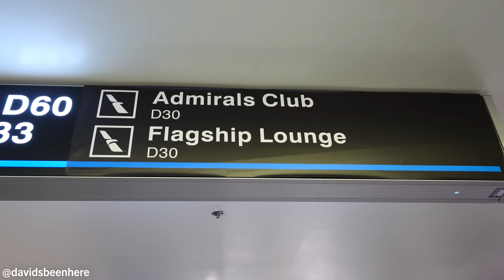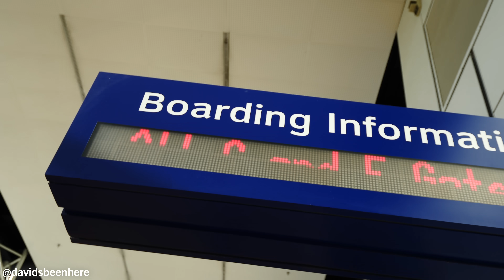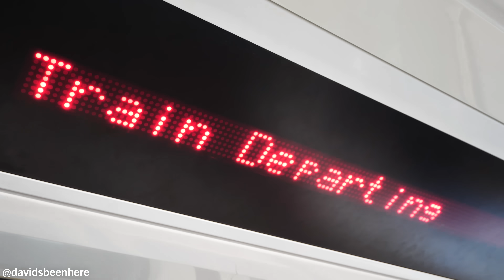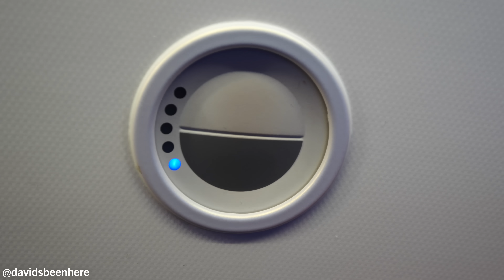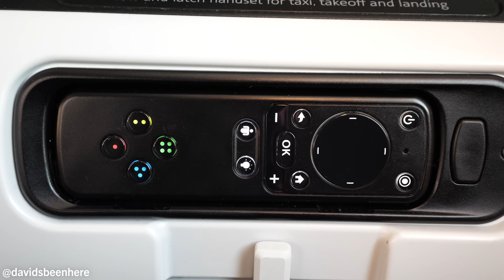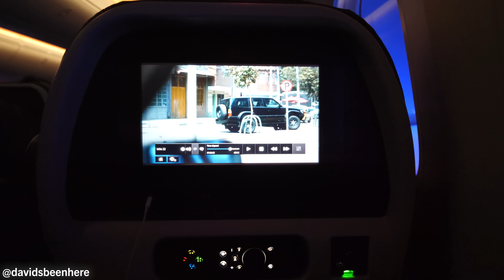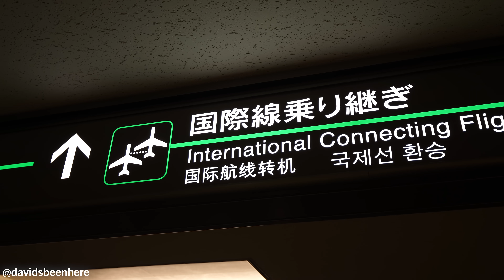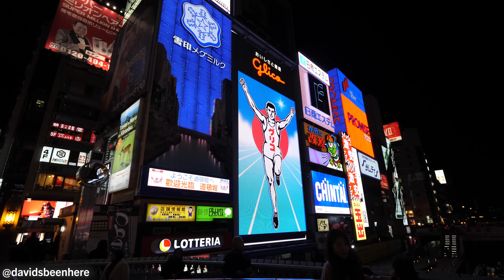Flying to JAPAN for the FIRST TIME on a 787 Dreamliner | Miami to Tokyo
In January of 2019, I had my first travel adventure of the year when I spent twelve incredible days exploring the island nation of Japan! I’ve been dreaming of going there my entire life, so when I got the opportunity to immerse myself in its long, rich culture, and try its world-famous cuisine, I jumped at the chance. This is one of my favorite trips I’ve ever gone on and I hope you enjoy watching my experiences there!

My day started with me I heading off to Miami International Airport, where I caught a quick, 2-hour American Airlines flight to Dallas-Fort Worth. Once in Dallas-Fort Worth, I took the airport’s Skylink to the gate for my flight to Tokyo, which would start boarding just 25 minutes after I arrived.

My flight to Tokyo was my first time traveling on a 787 Dreamliner. Onboard, I made quick friends with my seat neighbor, Brian, who had never flown before! I discovered that the window didn’t have the usual pull-down shade; instead, it came with a battery-operated dimmer that you could use to control the amount of light that comes in. I had one of the worst seats on the plane, in the very last row near the tail, where you can feel the tailwinds, but at least I could recline my seat! The flight was 13 hours long, so thankfully I had lots of movies to keep me occupied.

My in-flight meal was beef stir-fry (with chopsticks), a beer, coleslaw, and a sea salt caramel bar. It was one of the best meals I’ve ever had on American Airlines in Economy Class. I spent the rest of the flight alternating between sleeping, having another meal, and watching a couple of movies. My anticipation for arriving in Japan was growing by the minute. I couldn’t wait to get there!

After roughly 16 hours of traveling, I finally arrived at Narita International Airport! My first experience on a Dreamliner was amazing overall, but the staff wasn’t as nice as I would have liked. They didn’t let me film much onboard, but that’s OK because my amazing Japanese adventure was about to begin!

Narita International Airport is roughly 90 minutes outside Tokyo, so in order to get to the city, I had to arrange some transportation, but I’ll save that for the next video. For now, please enjoy a quick sneak peek of my upcoming Japanese adventures!

I hope you enjoyed this video of my first experience flying to Japan!

SEND ME STUFF:
USA